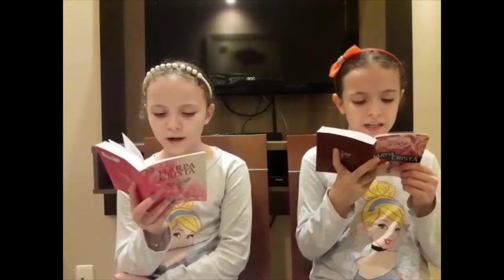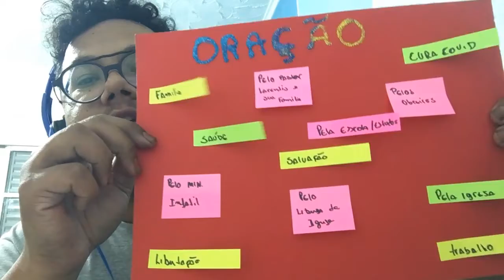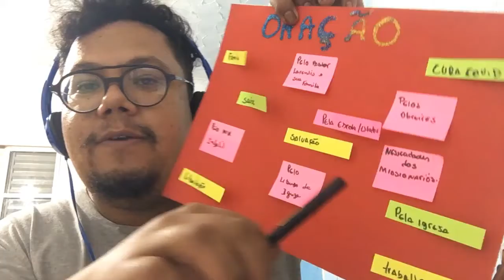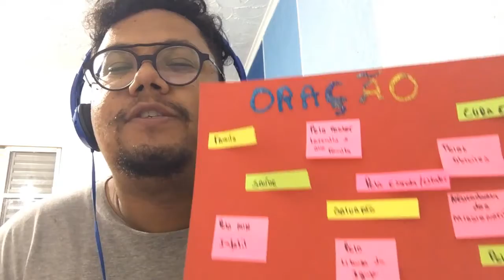ADVAKIDS Juniores em: Aprendendo com as Famílias da Bíblia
ADVAKIDS Juniores Mais um culto chegando!!! Pegue sua bíblia, prepare a voz e venha cultuar conosco 🤓🥳🤳🏻 Convide um amigo pra participar!!!